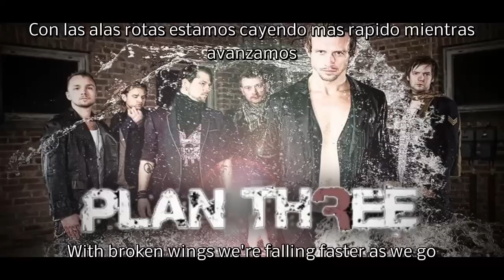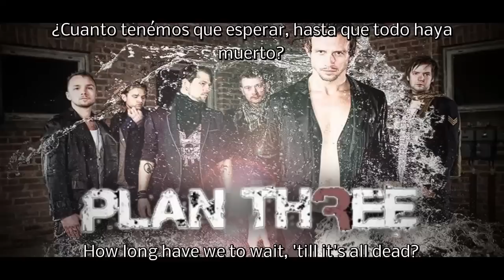Plan Three - Still Broken | Sub Español - Inglés